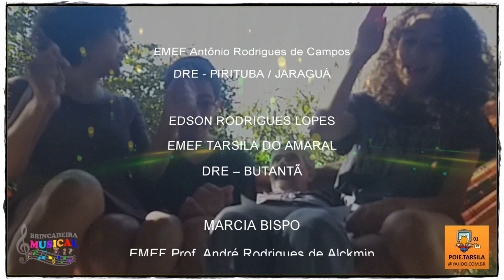Grupo de Whatsapp: "Brincadeira Musical" - Sorriso Negro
Esta é mais uma produção que tem como objetivo principal a participação com o firme propósito da pura e simples diversão!!! Aqui o importante é SER FELIZ, estar certo, é uma outra história!!! Em tempos de distanciamento social, música, arte e cultura para animar a alma!!!

SORRISO NEGRO
Composição:
 Jorge Portela / Adilson Barbado / Jair Carvalho

Equipe de Produção:
“Brincadeiras Musicais”

ALINE GREB
EMEF CEU Vila Atlântica
DRE - PIRITUBA / JARAGUÁ

DAVI NOLACIO
Violão / Cavaquinho / Pandeiro / Voz
EMEF Dr. José Kauffmann
EMEF Antônio Rodrigues de Campos
DRE - PIRITUBA / JARAGUÁ

EDSON RODRIGUES LOPES
EMEF TARSILA DO AMARAL
DRE – BUTANTÃ

MARCIA BISPO
EMEF Prof. André Rodrigues de Alckmin
DRE - FREGUESIA / BRASILÂNDIA

SIMONE ASSIS
EMEF Prof Jorge Americano
DRE - CAMPO LIMPO

JAIR ASSIS – VOZ
Família Assis
DRE – CAMPO LIMPO

JÚLIA ASSIS
Família Assis
DRE – CAMPO LIMPO

PEDRO ASSIS
Família Assis
DRE – CAMPO LIMPO

LUIS MARIO
Ganzá / Edição & Produção
DRE - BUTANTÃ

SÃO PAULO
Junho - 2020